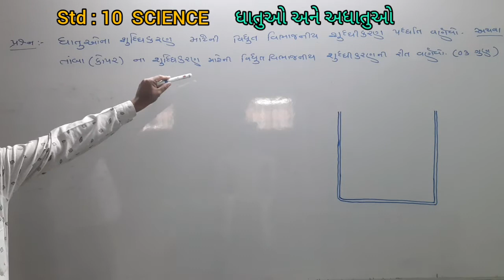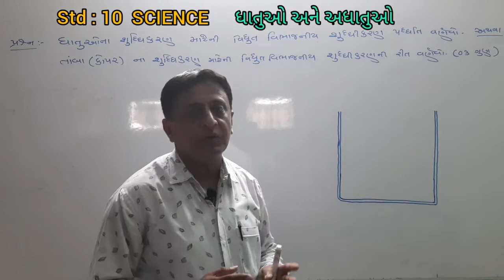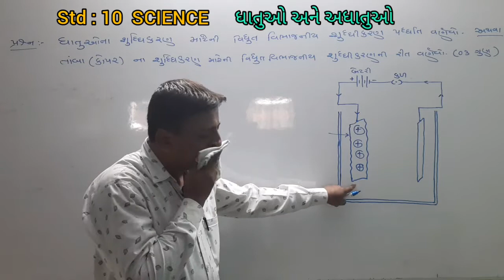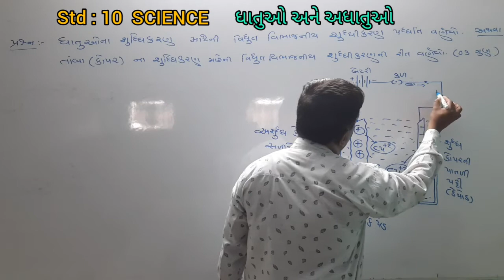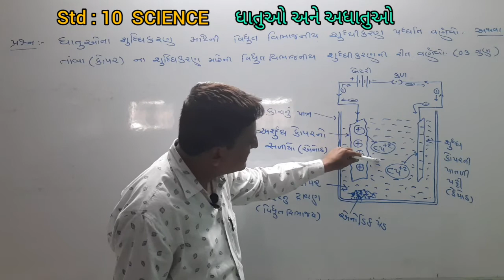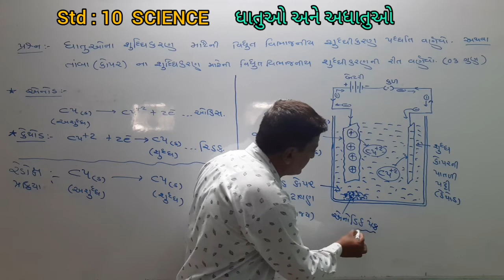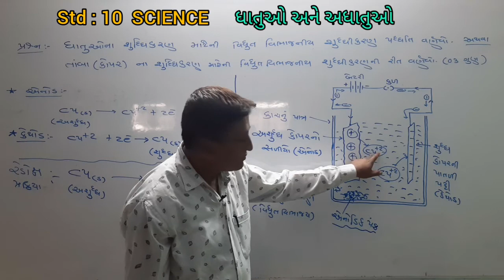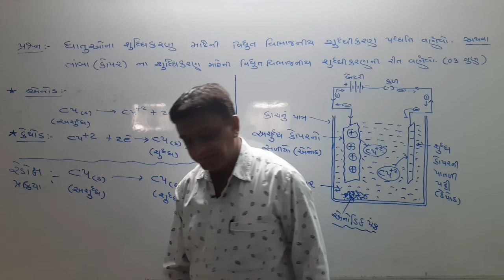SCIENCE || STD 10 || Ch :- 3 ધાતુઓ અને અધાતુઓ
● વિધુત વિભાજનીય શુધ્ધિકરણ